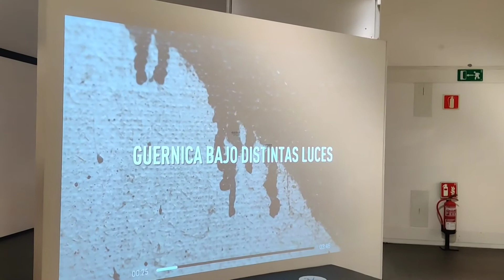La plaza del Ayuntamiento de Logroño acoge una exposición sobre el 'Guernica'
Imágenes de la exposición sobre el 'Guernica' de Pablo Picasso, que puede visitarse hasta el 2 de abril en la plaza del Ayuntamiento de Logroño gracias a la Fundación 'La Caixa' y el Museo Reina Sofía.